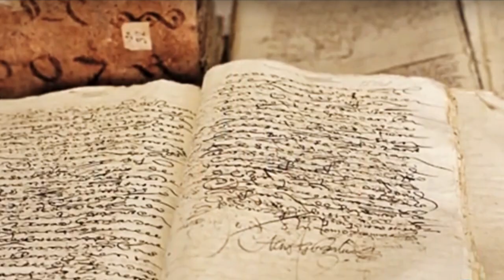Trailer Verborgene Geheimnisse TV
Verborgene Geheimnisse TV berichtet von Forschungen und Verbreitungen von Themen, die so nicht in offiziellen  Nachrichten erscheinen.

Wir gehen einer Vielzahl von mysteriösen, geheimnisvollen und rätselhaften  Fragen auf den Grund und sprechen höchstinteressante, brisante und spannende  Themen aus der Vergangenheit und der Gegenwart an.

Verborgene Geheimnisse TV Dein "geheimnisvoller" Kanal!